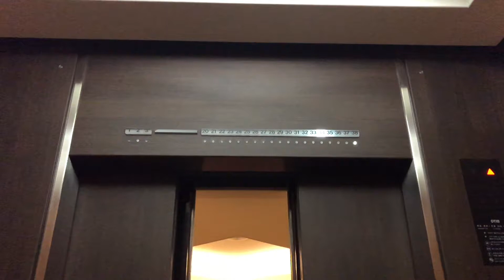The First Noel (Christmas time 2020)